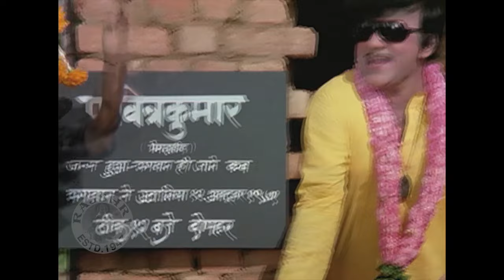Baap Se Badla Lenge, Plan Fail Nahi Hoga | Mehmood Best Comedy Scene | Do Phool Comedy Scene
Watch Mehmood Best Comedy Scene from Movie Do Phool (1974).
Starring : Ashok Kumar, Vinod Mehra, Mehmood, Aruna Irani, Anjana Mumtaz, Rama Prabha, Jeevan, Chandrashekhar.
Producer : Mehmood